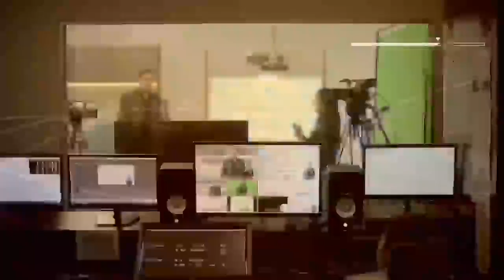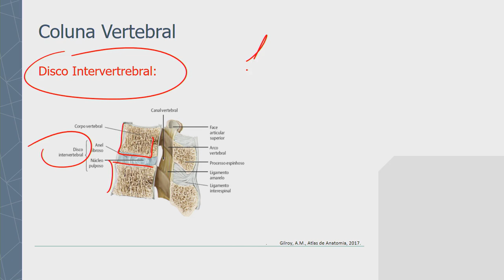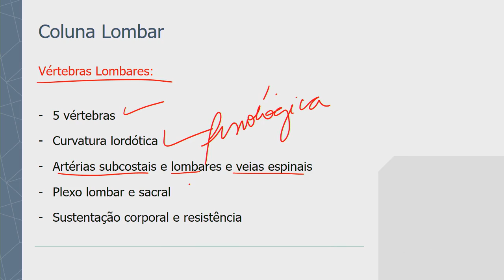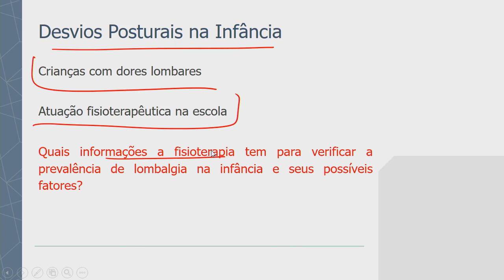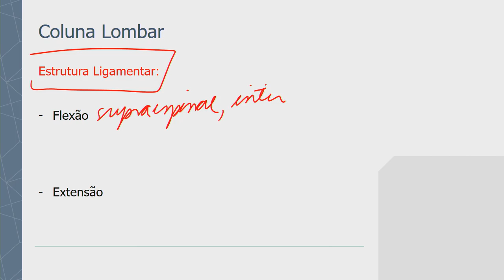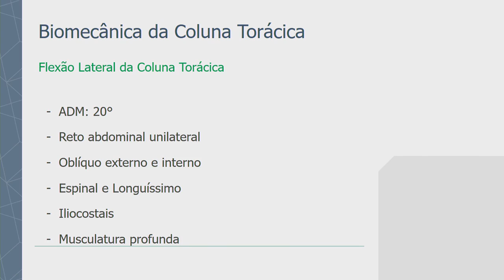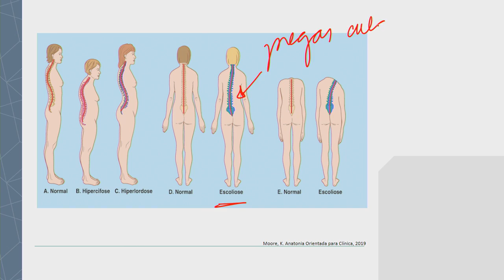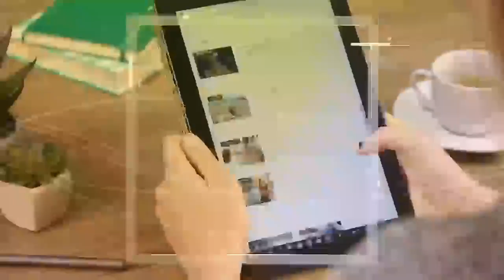Coluna cervical, torácica e lombar - Ciências morfofuncionais do sistema locomotor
Seja membro e tenha acesso a vídeos adicionais e material de estudo, como livro, apostilas e treino de questões de prova!
A finalidade desse canal é compartilhar estudos da área da saúde, tutorias acadêmicas realizadas com alunos das graduações de Fisioterapia, Biomedicina, Enfermagem, Nutrição e Farmácia.